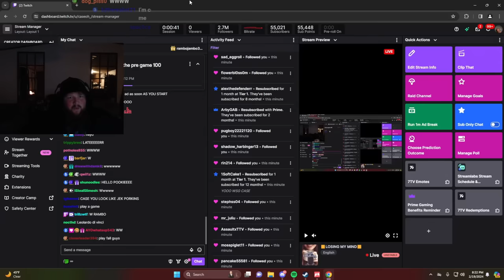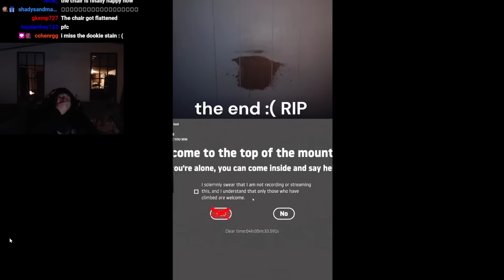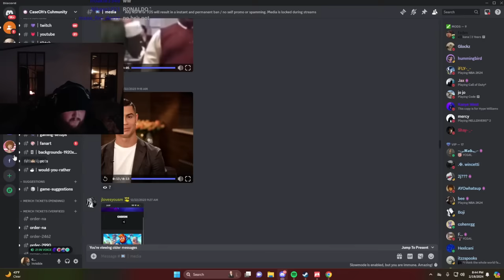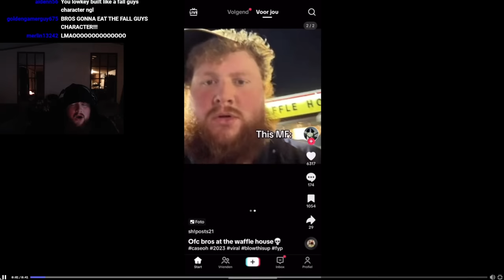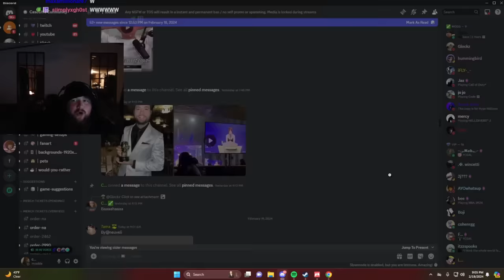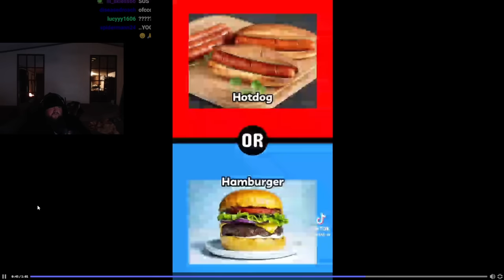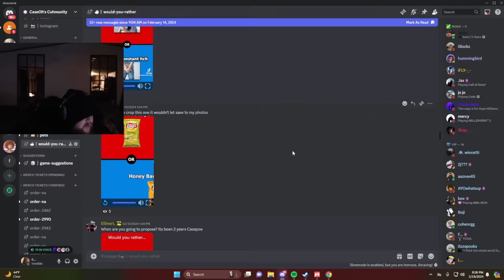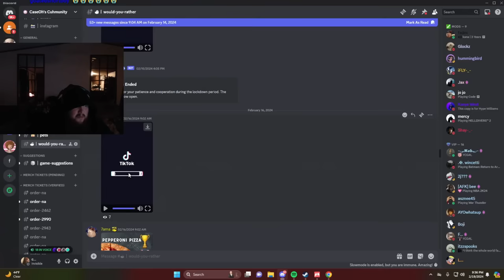Caseoh Makes More Tough Decisions 😂 (WOULD YOU RATHER)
Would You Rather : 44:01